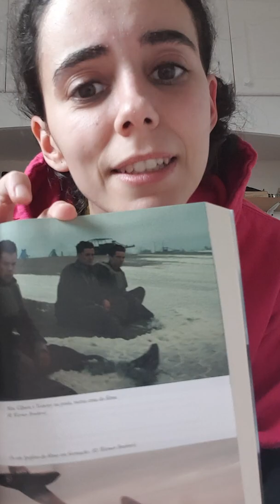The reading of the week 😲